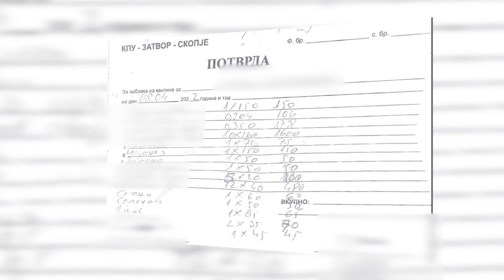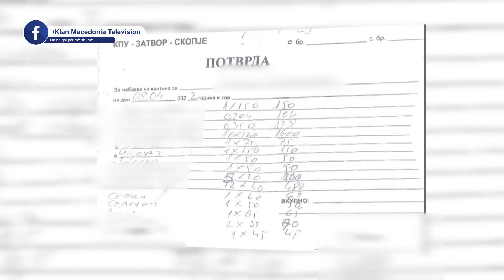ÇMIMET NË BURGJE: GJOBITET DREJTORI I BURGUT TË SHUTKËS FILIP ANDONOV